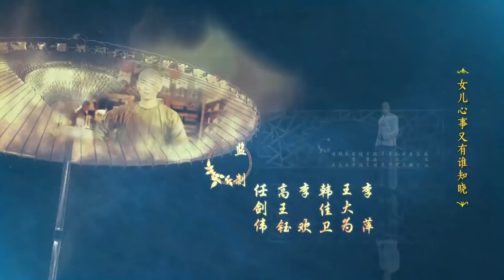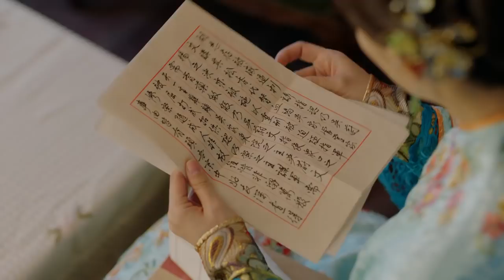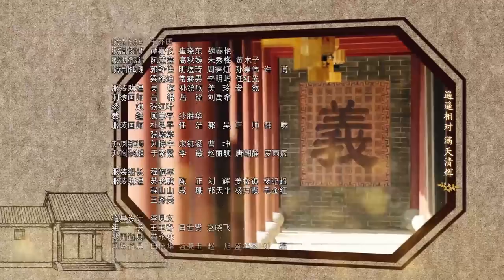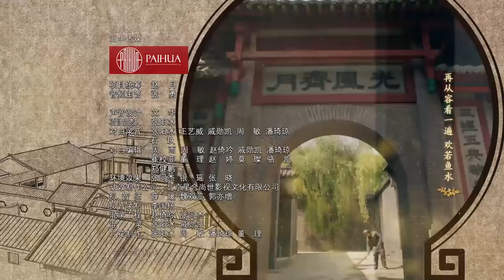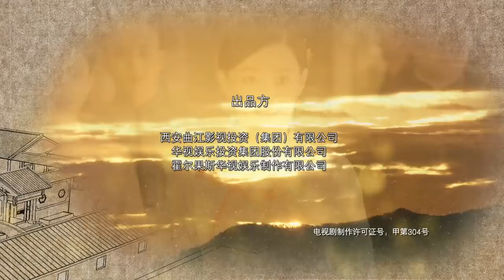Nothing Gold Can Stay 52 | English Sub【Sun Li,Chen Xiao】